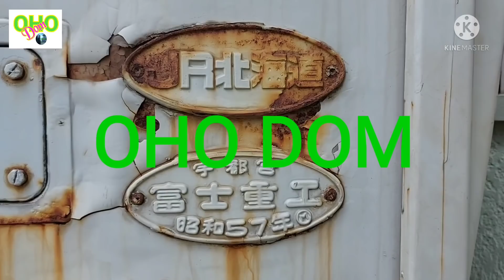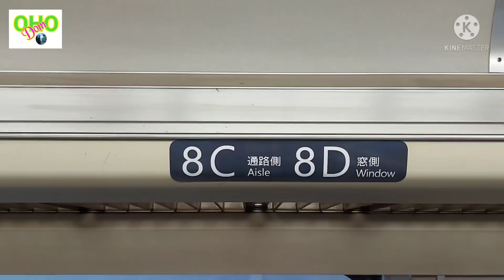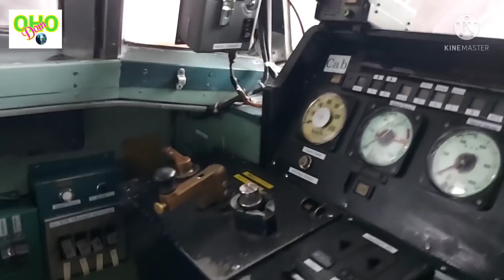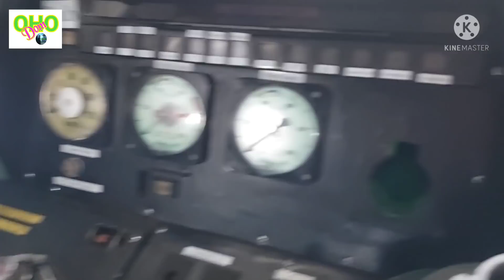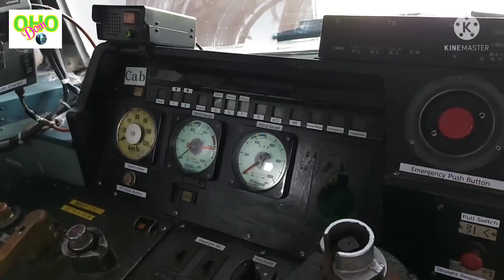Kiha 183 เก่าญี่ปุ่น แต่ฟื้นคืนชีพโดยวิศวกรและช่างรถไฟไทย แห่งมักกะสัน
รถไฟเก่าจากญี่ปุ่น ที่ไม่เกินความสามารถของทีมวิศวกรและช่างรถไฟไทย จากโรงงานมักกะสัน ที่จะปลุกชีพขึ้นมาให้บริการอีกครั้งในไม่ช้านาน